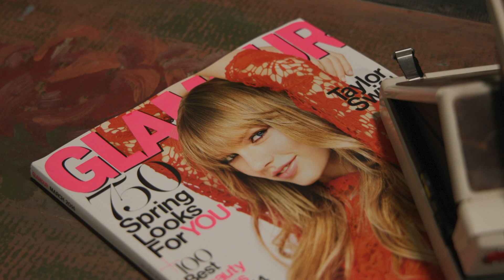Rare Banksy Art & Beatles Treasures Auctioned in Beverly Hills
Get a glimpse of the exclusive auction featuring rare artworks by Banksy and iconic memorabilia from The Beatles. Watch as these unique items go under the hammer at a prestigious Beverly Hills auction house.